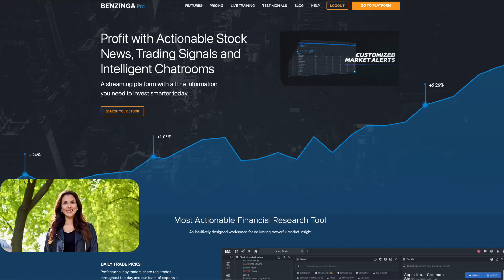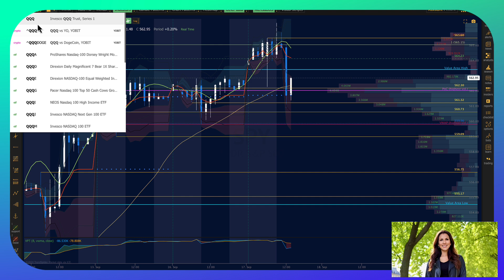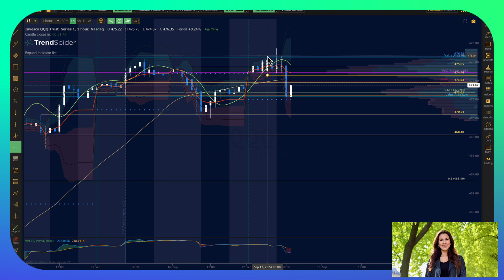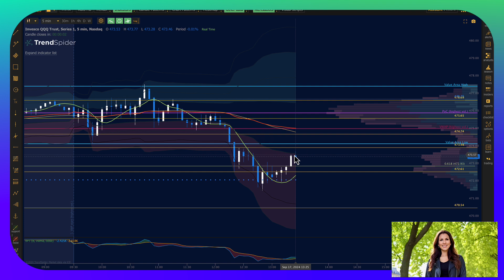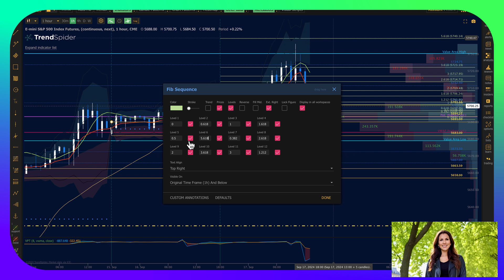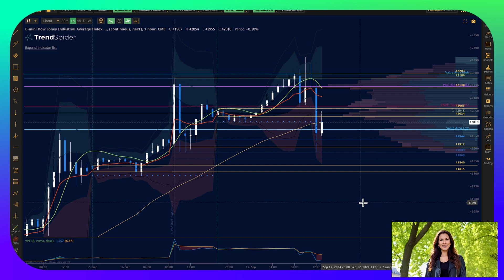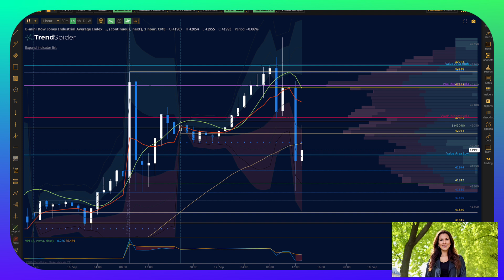Incredible price action delivery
Our levels have been smoking - please parse through slowly and set the lines for yourself.  Remember that FOMC gives us wilds swings.  Be careful with size!
Purchase my book from Amazon

Join a new combine at Topstep using this link and trade live with me

Also, join the free discord channel from @PlaceYourTrades for live trading updates and important market data

Charts by the amazing  @TrendSpider
Data by @GetEdgeful
Option Analytics by @MenthorQ
Option Alerts by @JarvisAlerts

Live trading throughout the day with the Microfutures Room
Study with the MicroFutures Room with some of the best live traders in the ES

Event Contracts by @CMEGroup
EventContracts are fixed risk, fixed reward
Choose your price and strike for as little as $2 and make up to $100 by the end
of day for each contract you trade using my VWAP band formations from
@PlaceYourTrades @Tradovate and FuturesRadio @AnthonyCrudele

TRADER FUNDING from @TopstepOfficial

FIND ME EACH DAY
On Topstep Discord TRADER FUNDING from @TopstepOfficial

The Private Discord channel of thetradingbook.com at the Silver level membership
The  @Benzinga  pro platform

Charts by  @TrendSpider, @Metastock and @MotiveWaveSoftware
Analytics by  @JarvisAlerts @menthorq  @investiquant @Sentimentrader  @mayhem4markets  @Traderade

On Sirius Business Radio with Janet Alvarez

At @investorsbusinessdaily
On @Twitter and @StockTwits as @AnneMarieTrades

My Facebook page is a combination of personal and business information

Best Books (besides mine =)...
THE TRADING BOOK from Amazon

1.  Trading in the Zone: Master the Market with Confidence, Discipline, and a Winning Attitude by Mark Douglas
2.  Technical Analysis of the Financial Markets: A Comprehensive Guide to Trading Methods and Applications by John J. Murphy
3.  Best Loser Wins: Why Normal Thinking Never Wins the Trading Game – written by a high-stake day trader by Tom Hougaard
4.  Trading Price Action Reversals: by Al Brooks
5.  Trading Price Action Trading Ranges: by Al Brooks
6.  Trading Price Action Trends: by Al Brooks
7.  Charlie D.: The Story of the Legendary Bond Trader by William D. Falloon
8.  Candlestick Charts: An introduction to using candlestick charts by Clive Lambert
9.  The New Market Wizards: Conversations with America's Top Traders